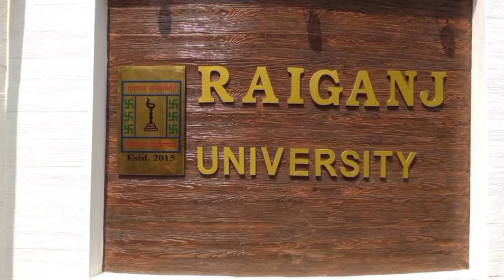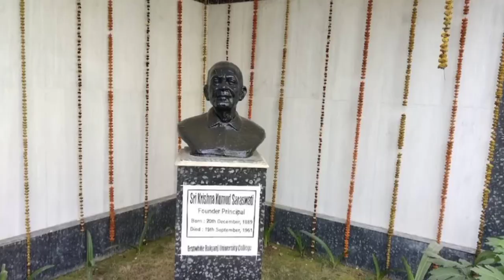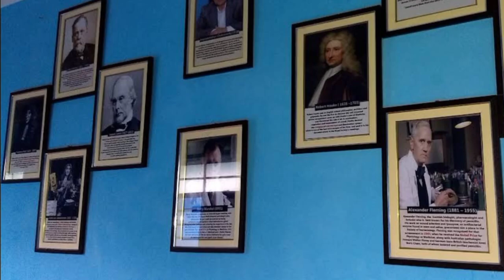Raiganj University Campus Tour | State University in Raiganj, West Bengal